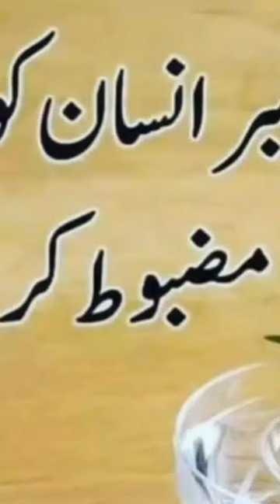lecture 758 sabar( Saima qaisar nazir)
sabar#education